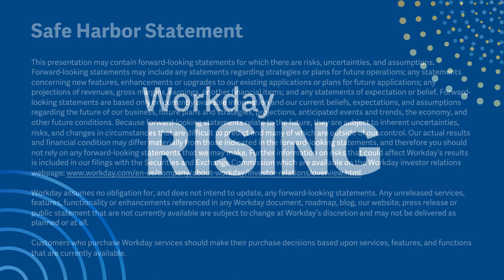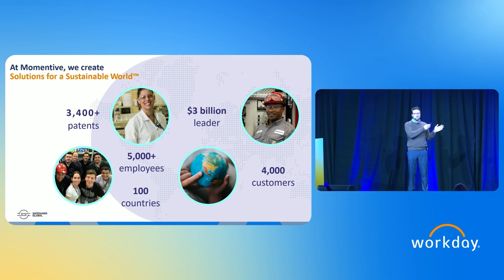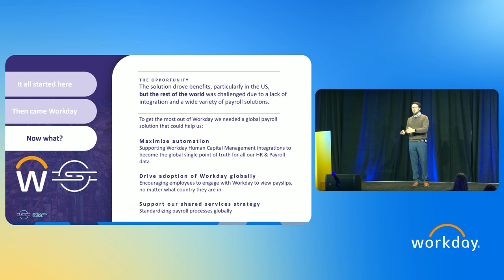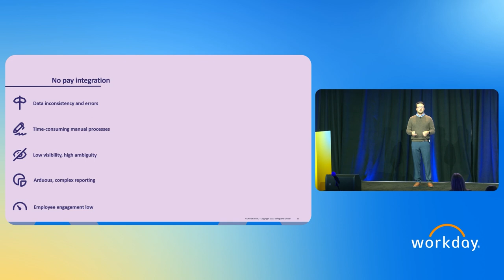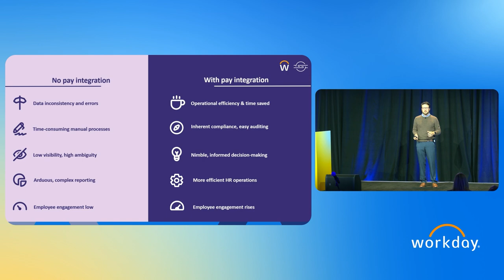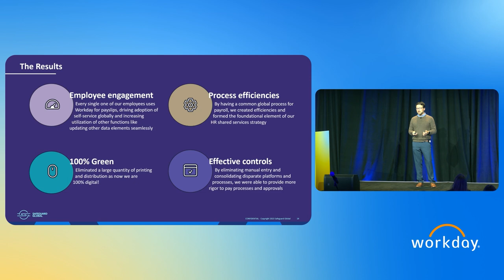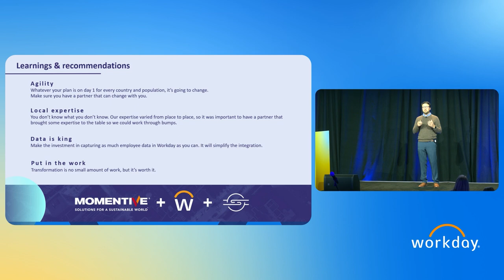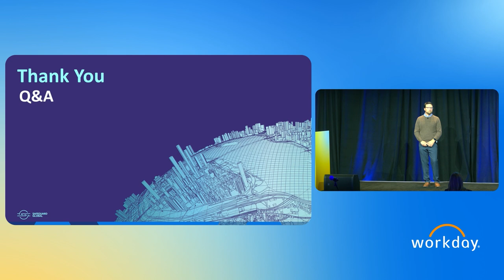Nick Madison (Momentive) Explains How Bringing Global Pay & Workday Together Changed HR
Workday Rising 2023 - San Francisco - Partner Theatre

Nick Madison, Director of Global Payroll at Momentive Performance Materials, joined Safeguard Global and Workday on stage to talk about their journey with integrating global payroll delivery into their Workday HCM tenant, and how it drove more efficient day-to-day operations, better reporting, and higher employee satisfaction with Workday for the whole organization.